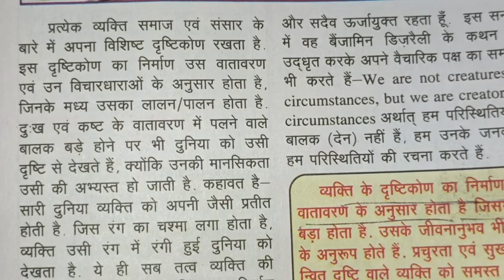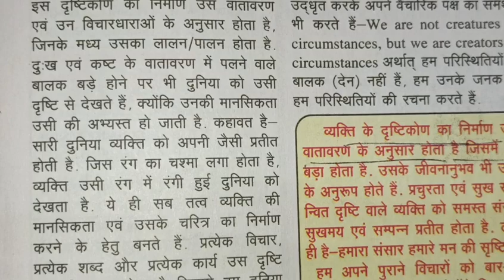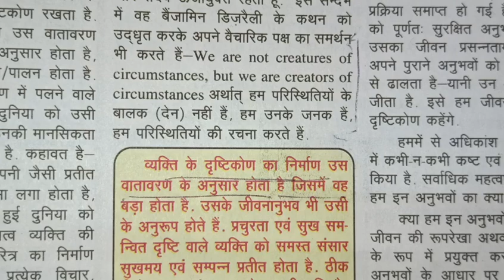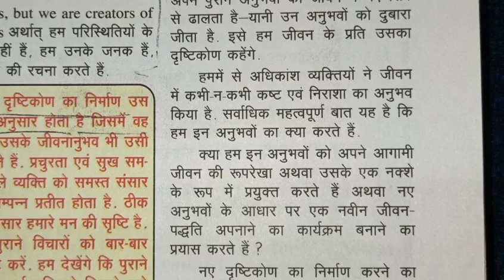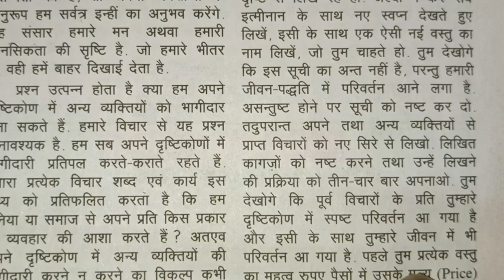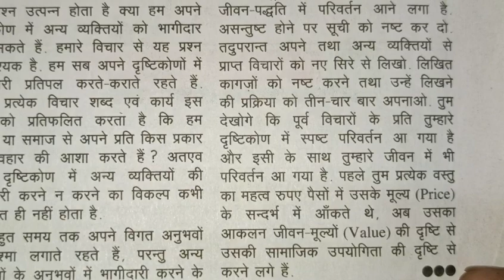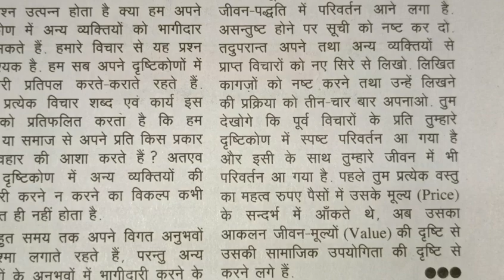values(jeevan mulaya) are important than price(mulaya)